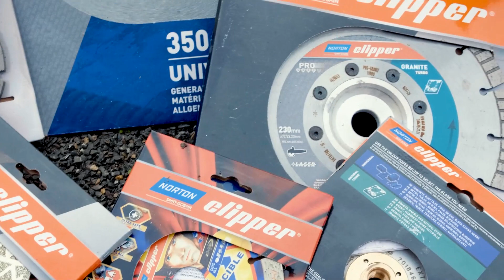Řezné a brusné kotouče Norton Clipper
Víte, jak si vybrat ten správný řezný kotouč na kámen? Jaké jsou mezi kotouči rozdíly a na co si dávat při výběru pozor?
Nezávislý test řezných a brusných kotoučů značky Norton Clipper vám pomůže zorientovat se v nabídce a vybrat si ten správný kotouč pro práci s kamenem nebo betonem.